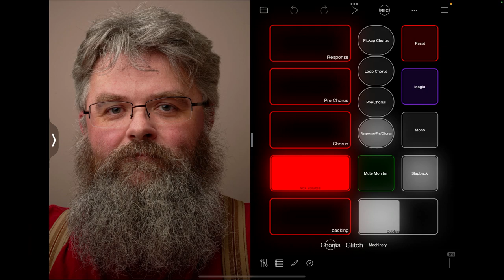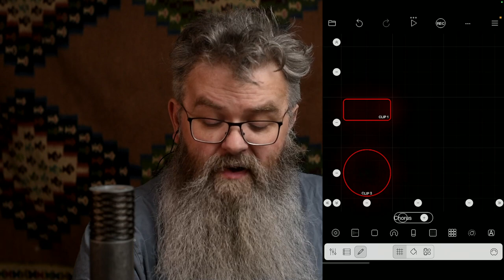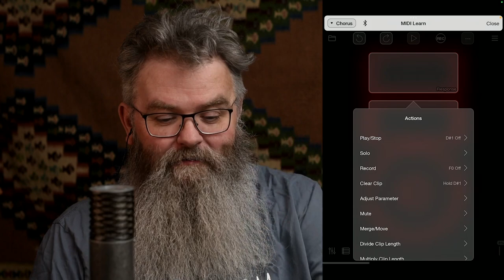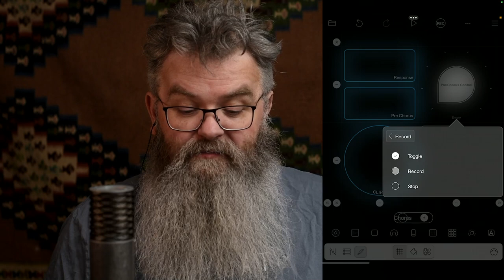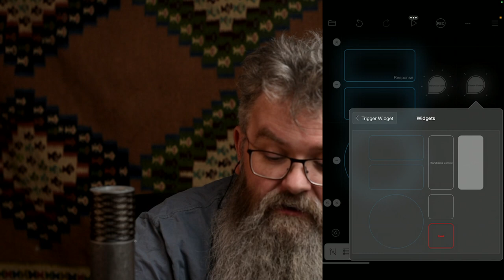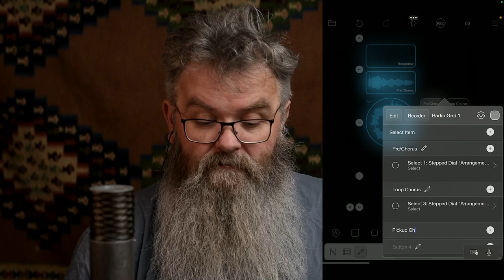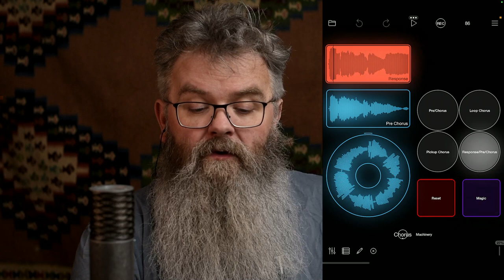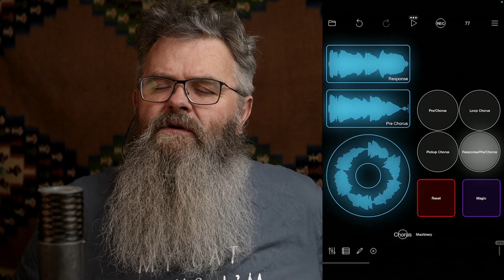Setting Loopy Pro up for shanties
This was supposed to be a live stream, but a certain numpty (me) thought the stream was set up to auto start. It was not.

This is raw footage for some upcoming more polished stuff, but you might find it useful or enjoyable. We go from an empty template to a performance ready setup for singing shanties, folksongs, oldtimemusic and other traditional unaccompanied song forms.

You can grab a copy of the preset in the state it's in at the end of this video – just unzip it in the files app and open it in loopy and you're away. The audio chain as it stand leans heavily on FabFilter's plugins, but you can and no doubt should replace them with your own preferred plugins or just use Loopy's built in effects.

If you find this useful or enjoyable, please don't hesitate to stop and drop some money in my virtual buskers's hat. Thanks!